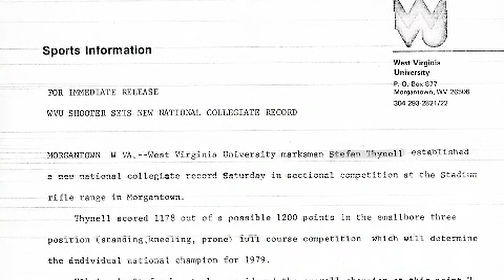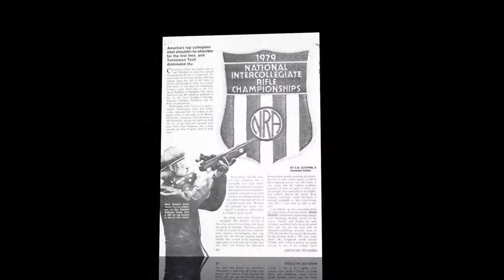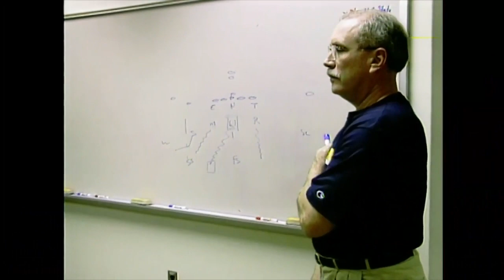2019 WVU Sports Hall of Fame